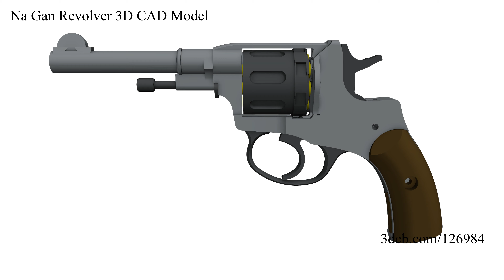Na Gan Revolver CAD 3D Model